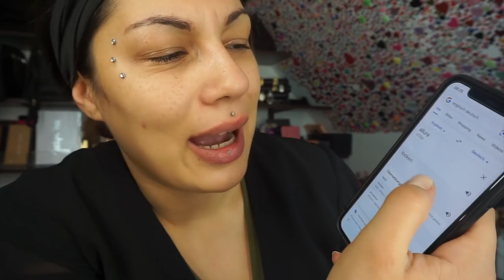Makeup Revolution Forever Flawless Allure - First Impression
💕💗 ⇓ Weitere Infos ⇓ 💗💕

In diesem Video teste ich gemeinsam mit euch die Makeup Revolution Forever Flawless Allure Lidschatten Palette zum ersten Mal und schminke damit einen Look und bewerte sie :)

(Gültig bis Ende 2020)

► SOCIAL MEDIA ◄

*Ringlicht Stativ :